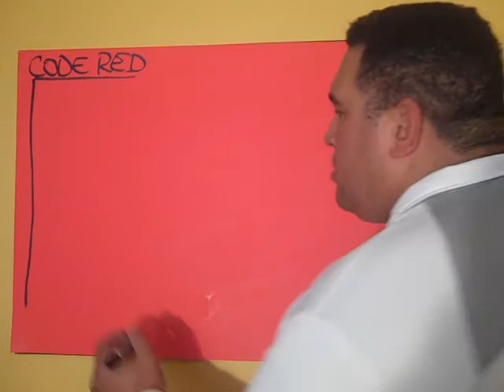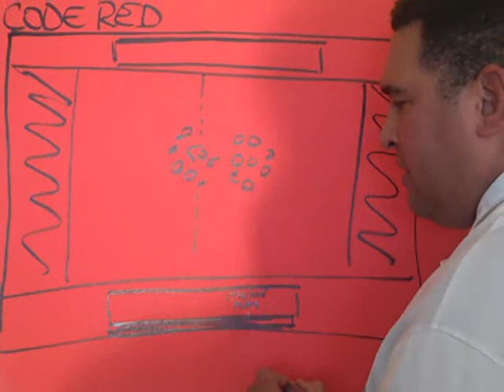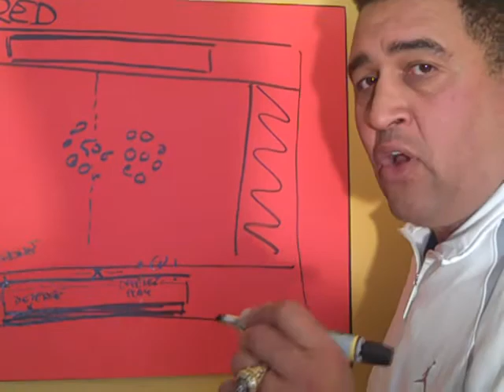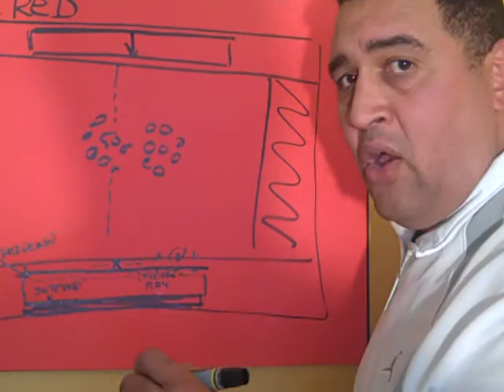Sideline Walls are only ONE of the plays... pt 1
You won't believe how many plays are actually going on in the sidelines during a game!